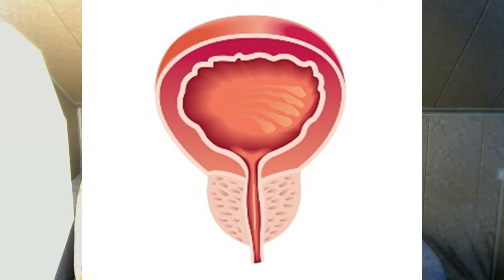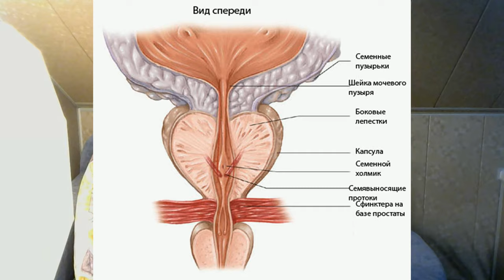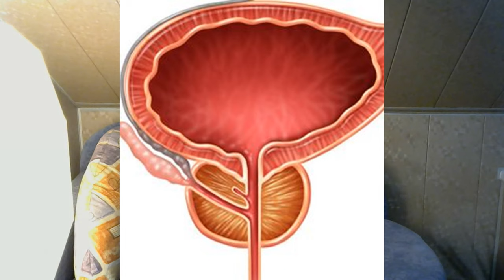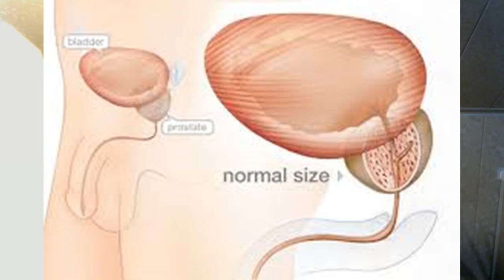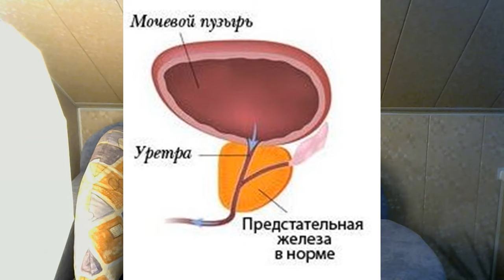Простата - основные понятия и сведения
Чтобы вы понимали что такое хронический простатит, что это за ужасный недуг, как с ним жить, как с ним бороться, необходимо рассказать вам основные сведения о предстательной железе. Нам необходимо говорить на одном языке - для этого нужно рассмотреть некоторые понятия анатомии и физиологии предстательной железы. Следующие видео будут посвящены различным заболеваниям предстательной железы
Я Сергей Новиков, врач-уролог с большим стажем, кандидат медицинских наук. Помогу вам разобраться с проблемой простатита. Этот диагноз вызывает естественную озабоченность, если не сказать - страх, часто - панические настроения, депрессивные расстройства, неуверенность в собственных силах, невеселые раздумья о будущем, становится причиной семейных разладов, то есть тема крайне важна для мужчин. Я попытаюсь навести порядок в ваших головах и настроить на правильное понимание и правильные действия при возникающих мужских проблемах.
Помощь каналу  Карта Сбер 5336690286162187